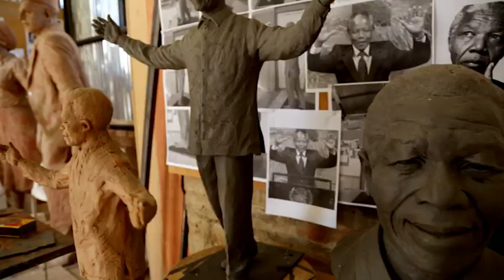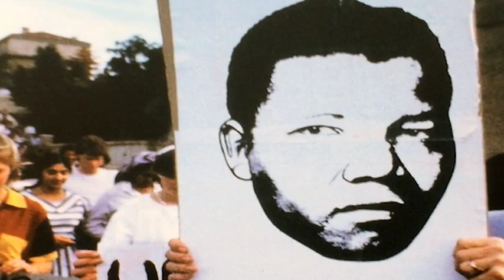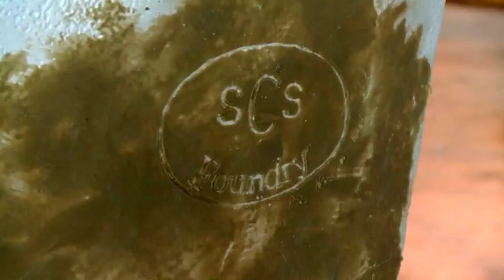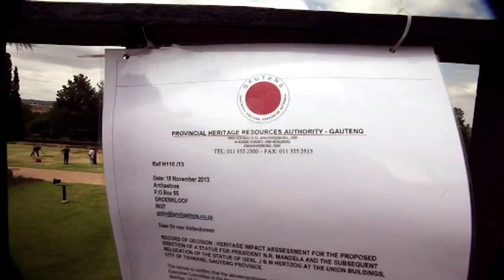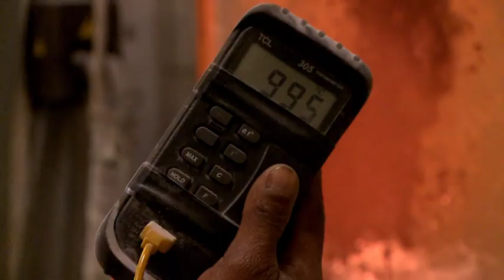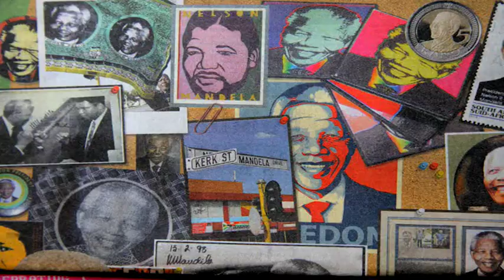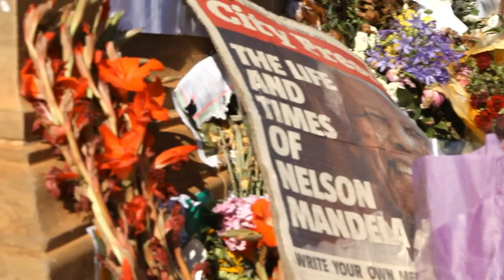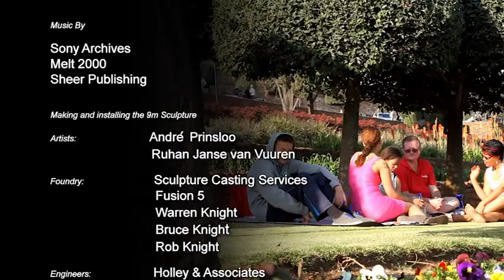Making the Mandela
Making the Mandela was produced by Koketso Growth. It documents the making of the nine-meter Nelson Mandela bronze sculpture that is located at the Union buildings in Pretoria South Africa. 3D Echo Tech had a part to play in the production of the polyurethane copy that was scaled from two meters to nine meters.